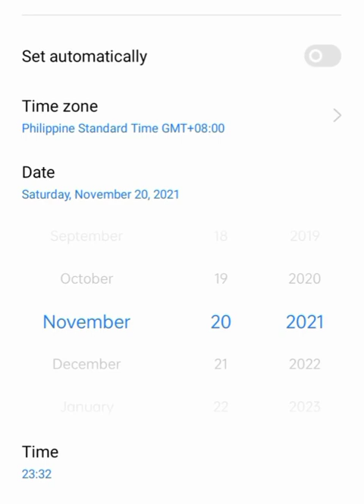THE OPEN MIC SESSION (Lee Bo Ram) Korean Song